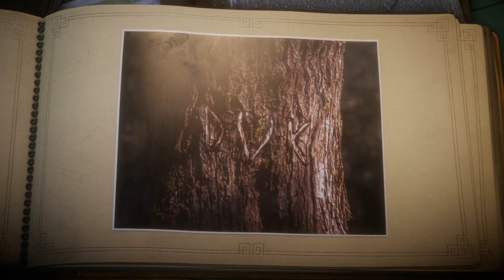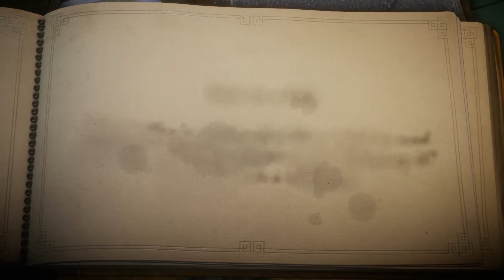Unravel [#010][HD][Deutsch] Und dann kam der Mensch ...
Diese Beschreibung enthält keine giftigen Chemikalien ...

▬▬▬▬▬▬▬●DAS SPIEL●▬▬▬▬▬▬▬▬▬▬▬▬▬▬▬▬▬▬▬▬▬▬▬▬▬▬
UNRAVEL